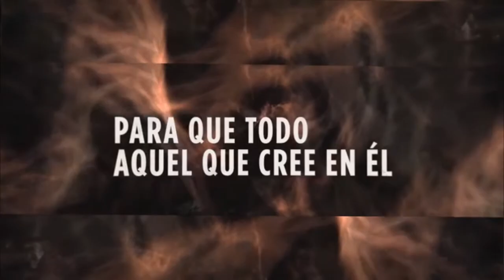EL DIA DEL SEÑOR Y EL HOMBRE DE PECADO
CULTO DOMINICAL DEL 29 de NOV 2020